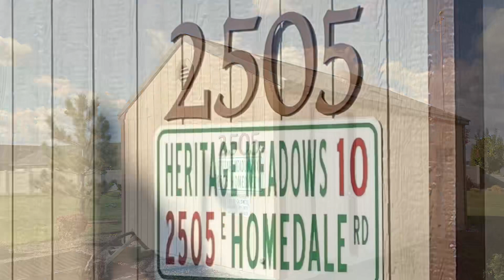Heritage Meadows Pathway - Caldwell Idaho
This short pathway in South Caldwell is an excellent short pathway. It runs from Homedale Road to Laster Street.